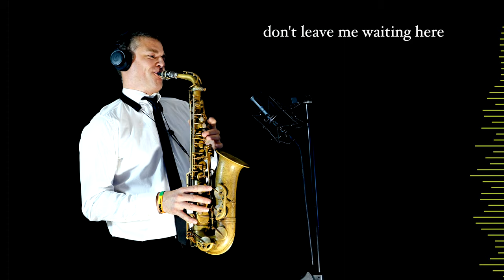THE LONG AND WINDING ROAD - The Beatles - Alto Sax - Free score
The Beatles' song "THE LONG AND WINDING ROAD" is a ballad about the ups and downs of life's journey. The lyrics speak of the challenges and obstacles that we all face, but also of the hope and resilience that allows us to keep going.

The song was written by Paul McCartney in 1968 and is said to have been inspired by the long and winding road that led to his farmhouse in Scotland. The lyrics can be interpreted in a number of ways, but they generally convey a sense of longing and nostalgia.

The opening lines of the song set the tone:

That leads to your door
Will never disappear
I've seen that road before

The speaker is reflecting on a past relationship and the road that led them to their lover. The road is a metaphor for the journey of life, and the speaker knows that it will always be there, even though the relationship is over.

The chorus of the song is a plea for hope and understanding:

To walk with you
Let me be the one
To talk to you

The speaker is asking for a chance to reconnect with their former lover and to help them through the difficult times ahead. They know that the road ahead will be long and winding, but they are willing to face it together.

The song ends on a note of hope and optimism:

And when you've seen beyond the horizon
You'll find you're not alone

The speaker is saying that even though the journey ahead will be difficult, there is always hope. They believe that their former lover will find their way through the darkness and that they will be there to support them.

"The Long and Winding Road" is a beautiful and moving song that speaks to the universal human experience. It is a song about love, loss, and the hope that we can find even in the darkest of times.

Here are a few fun facts about the song "The Long and Winding Road":

The song was originally titled "The Long and Winding River".

Paul McCartney wrote the song while driving to his farm in Scotland.

The song was recorded in January 1969, during the Let It Be sessions.

Phil Spector added the lush orchestral arrangement that is heard on the released version of the song.

Paul McCartney was initially unhappy with Spector's arrangement, but he later came to appreciate it.
The song was released as a single in May 1970, and it reached number one on the Billboard Hot 100 chart.

The song has been covered by many artists, including Elton John, Aretha Franklin, and Olivia Newton-John.

The song is featured in the 1970 film "Let It Be".

GEAR:

Sax Gear

Sound Gear

Logic X

Video Gear